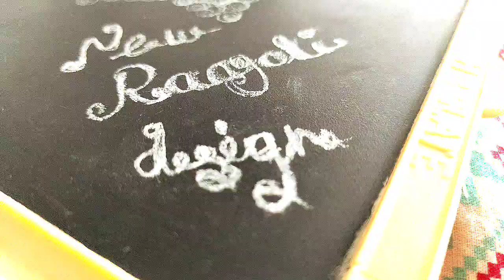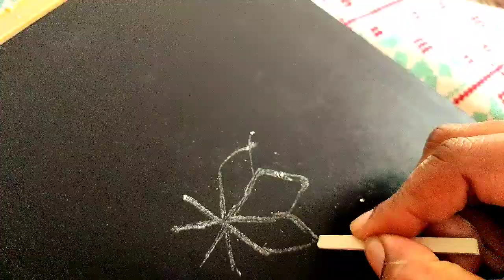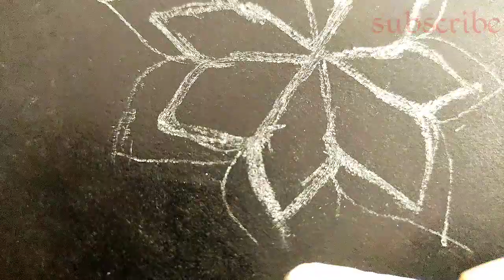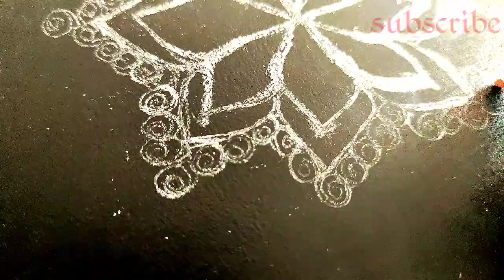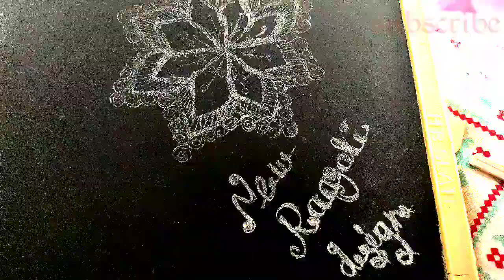Traditional rangoli design and drawing 2021/Try out coloring for beautiful outcome 😍✨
Hi friends,

This kolam is very quite and easy kolam, it trying , It's very nice to seeing this kolam

அவுல் வடை

அவுல் வடை

Bhel puriknot and hand pain home remedies